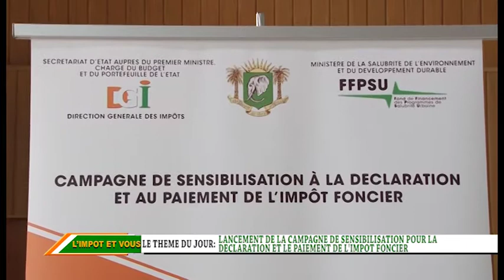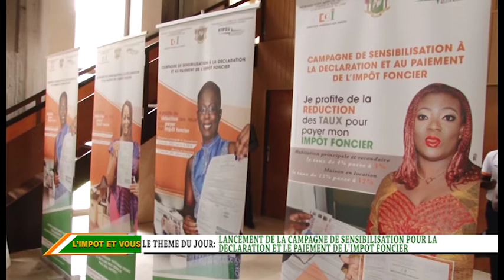DGI CI: Emission :" Impot et vous" déclaration et paiement de l'impôt foncier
DGI CI: "Impot et vous" : Diffusion du lundi 13 Novembre 2017
Thème :  Cérémonie de lancement de la campagne de sensibilisation pour la déclaration et le paiement de l'impôt foncier